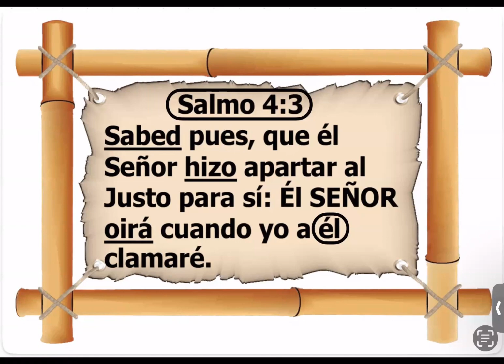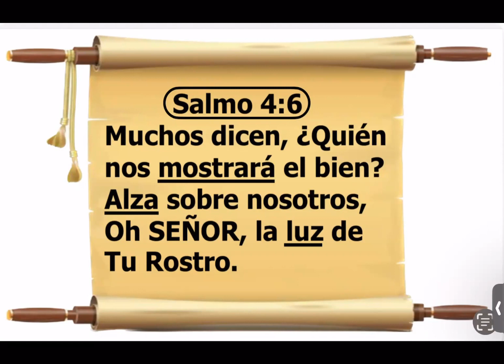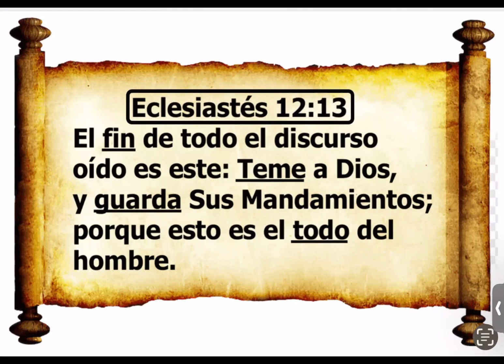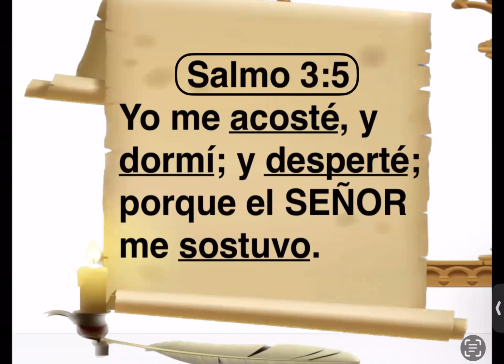Salmo 4 Oración para Dormir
Dios los bendiga grandemente. Este canal es para la gloria de Dios. Lo que la ciencia dice se compara con la Biblia. Si la Biblia (Santa Palabra de Dios) lo aprueba, entonces es cierto.  Se ayuda a misioneros y misiones financialmente. Sustento todo el costo de este ministerio por mi mismo (Gracias a Dios) con mi pension, y personalmente contribuyo financialmente apoyando a misioneros.
Si a usted puede y le gustaría contribuir (recuerde, su Iglesia es primero), aquí está la dirección